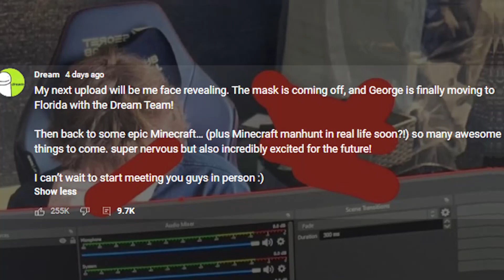Dream's actual face reveal is here...